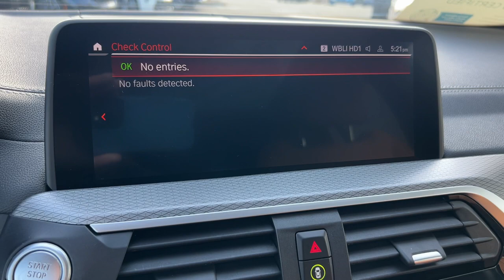2021 BMW X3 Walk-Around Huntington, Suffolk County, Nassau County, Long Island, NY BB2788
Dark Graphite Metallic Used 2021 BMW X3 xDrive30i Walk-Around

Habberstad BMW
945 East Jericho Turnpike

This BMW X3 has a dependable Intercooled Turbo Premium Unleaded I-4 2.0 L/122 engine powering this Automatic transmission. HEATED STEERING WHEEL WHEELS: 19 X 7.5 M DOUBLE-SPOKE (STYLE 698M) -inc: Ferric grey Tires: 245/50R19 AS Run-Flat SIRIUSXM W/360L.* Drive Your BMW X3 xDrive30i in Luxury with These Packages*CONNECTED PACKAGE PRO HEATED FRONT SEATS DARK GRAPHITE METALLIC CONNECTED PACKAGE PRO COMFORT ACCESS KEYLESS ENTRY -inc: Deletes smart opener feature for the tailgate (kick-to-open) COGNAC W/CONTRAST STITCH VERNASCA LEATHER UPHOLSTERY APPLE CARPLAY & ANDROID AUTO COMPATIBILITY AMBIENT LIGHTING Window Grid Diversity Antenna WiFi Hotspot Wheels: 18 x 7.0 Y-Spoke (Style 688) Wheels w/Silver Accents.